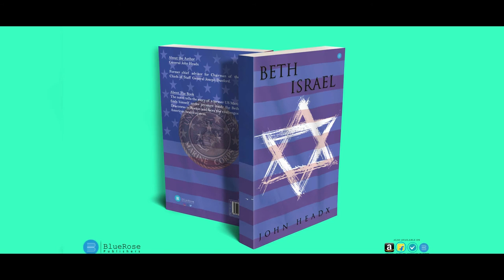BlueRose Publishers presents : BETH ISRAEL BY JOHN HEADX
ABOUT THE BOOK : The novel tells the story of a former US Marine who finds himself under pressure inside Beth Israel Deaconess in Boston and faces the challenges of the American Health System.

ABOUT THE AUTHOR : General John Headx.
Former chief advisor for chairman of the chiefs of Staff General Joseph Dunford.